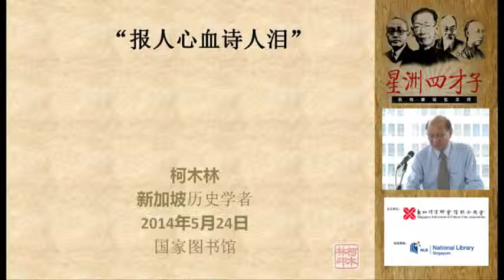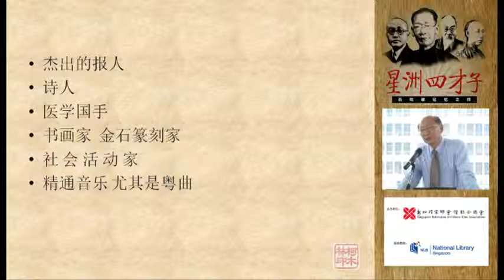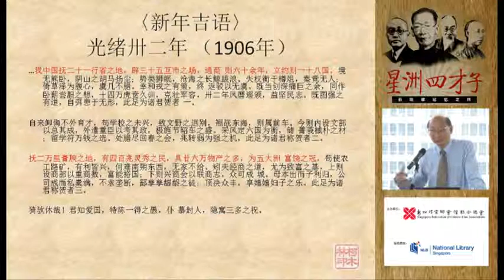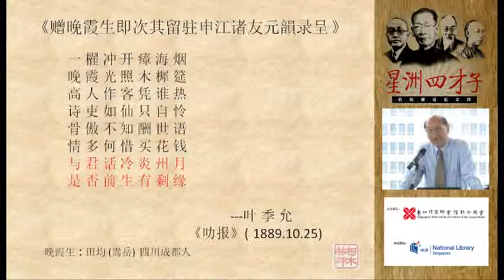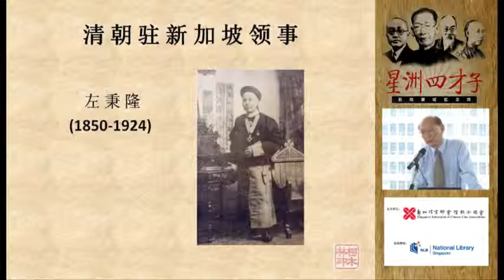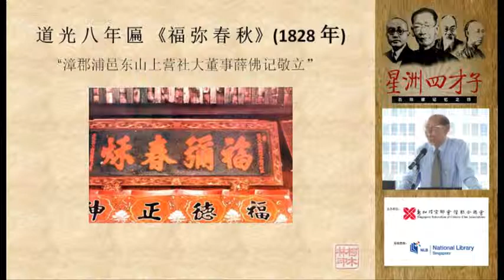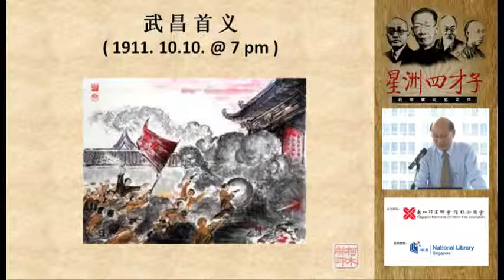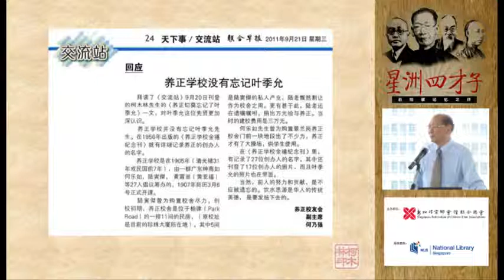宗乡总会《石叻坡记忆》之四——《星洲四才子》（柯木林）